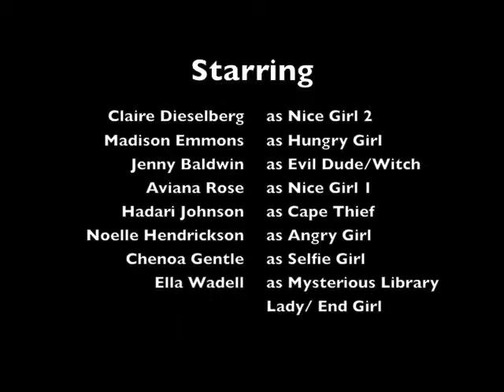Silent Film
What if karma was carried out by a pair of sunglasses?